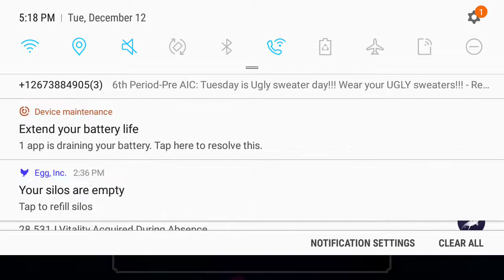The Ultimate Boss Fight!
The Ultimate Boss Fight in Terraria: The Destroyer, The Twins, Skeletron Prime, Golem and Duke Fishron, in ONE BIG BATTLE! See for yourself how it ends!